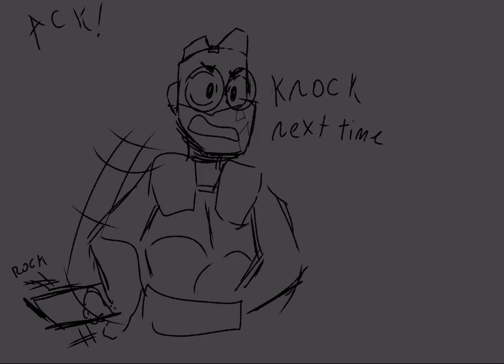4 teens 1 baby ( pt 3 ). ( Rottmnt au )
Yes I made i more …idk man I this baby